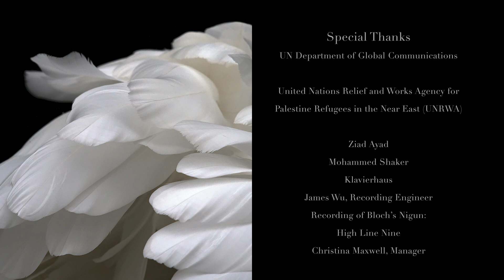Harmony Unites: UN Chamber Music Society Virtual Concert for Peace in the Middle East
Sending solidarity and support to the Middle East and its people in the face of the humanitarian catastrophe – on 26 October 2023, the UN Chamber Music Society of the United Nations Staff Recreation Council (UNCMS), will present a virtual concert in support of the relief efforts of the United Nations Relief and Works Agency for Palestine Refugees in the Near East (UNRWA).

A massive humanitarian operation continues, and the UN and its partners are rapidly ramping up efforts to provide life-saving assistance.  The United Nations is on the ground to deliver emergency relief items – including food, medicine, water, fuel, shelter, blankets, hygiene kits, and other humanitarian aid.

Music binds us together in these darkest moments.  Through compassion, the musicians of UN Chamber Music Society, under the Artistic Direction of Brenda Vongova – together with violinist Yamen Saadi, Concertmaster at the Vienna Philharmonic and West-Eastern Divan Orchestra (founded by Maestro Daniel Barenboim and the late literary scholar Edward Said to promote coexistence and intercultural dialogue); and violinist David Strongin, from the West-Eastern Divan Orchestra – will perform a concert to support the Middle East.

All donations will be directed to support the United Nations Relief and Works Agency for Palestine Refugees in the Near East (UNRWA), to deliver lifesaving assistance to those affected by this massive tragedy. Founded in 2016, the UN Chamber Music Society carries out the United Nations’ mission of peace, understanding and cooperation, through the universal language of music.

Support the relief efforts of the United Nations Relief and Works Agency for Palestine Refugees in the Near East (UNRWA) - by donating to:

Messages:

Melissa Fleming, UN Under-Secretary-General for Global Communications
Philippe Lazzarini, Commissioner-General of the United Nations Relief and Works Agency for Palestine Refugees in the Near East (UNRWA) (TBC)

UN Chamber Music Society of the United Nations Staff Recreation Council Brenda Vongova, Artistic Director

Featuring: Musicians from the West–Eastern Divan Orchestra

Music Programme:

ERNEST BLOCH (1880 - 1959)  Baal Shem: II. Nigun
David Strongin (Violin), Brenda Vongova (Piano)
MOHAMMED FLAYFEL (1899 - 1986) Mawtini
Hana Mundiya (Violinist), Naoko Nakajima (Violinist), Florrie Marshall (Violist), Jakob Taylor (Cellist), Brenda Vongova (Piano)
GABRIEL FAURE  (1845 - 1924)  Les Berceaux
Yamen Saadi (Violin), Brenda Vongova (Piano)

Special Thanks:

UN Department of Global Communications
Ziad Ayad
Mohammed Shaker
Klavierhaus, James Wu, Recording Engineer
Recording of Bloch’s Nigun: High Line Nine
Christina Maxwell, Manager.
Artist Kyle Meyer, represented by Yossi Milo Gallery
Rebecca Dixuan Bai, Video Editor